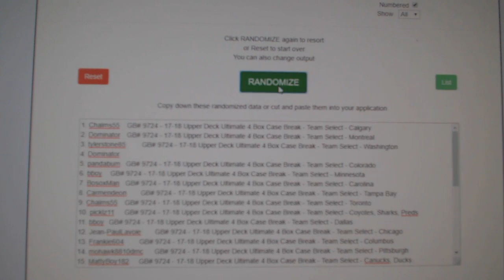Multi Randoms - C&C #9724